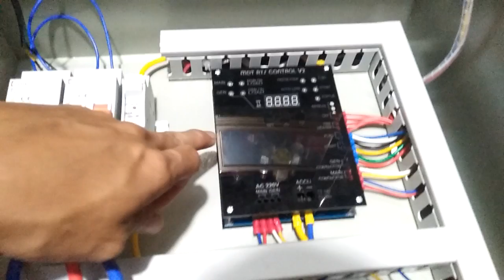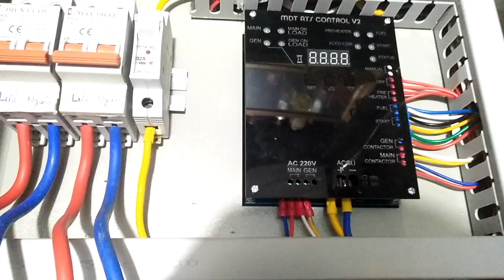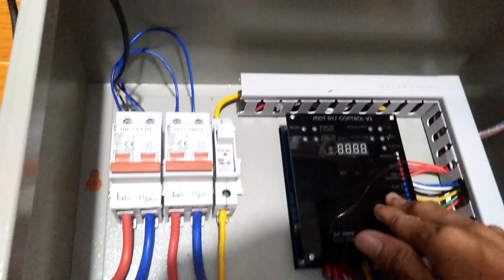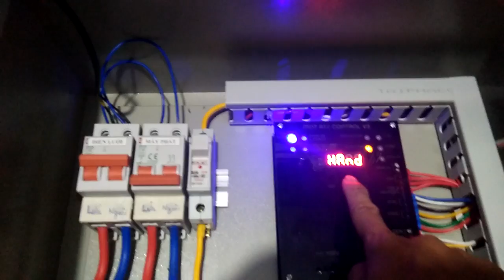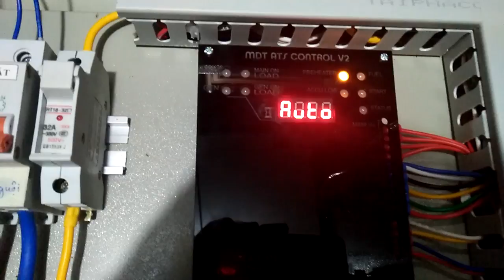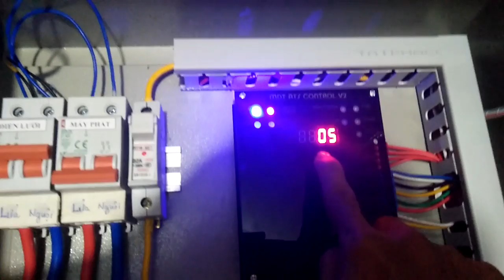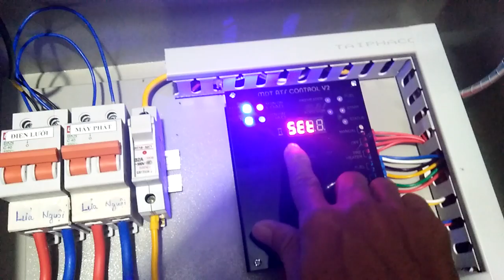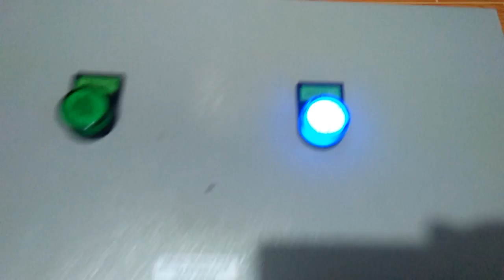Tiếp Tục ATS Cho Khách Ở Thái Nguyên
Nếu bạn có thắc mắc nào, hãy để lại bình luận dươi Video, mình sẽ giúp các bạn giải đáp thắc mắc.